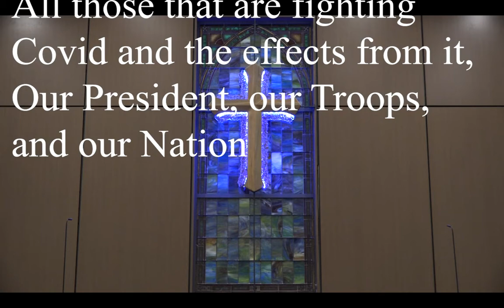Sunday March 28 2021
March 28 Service